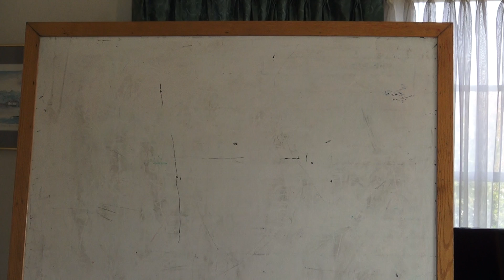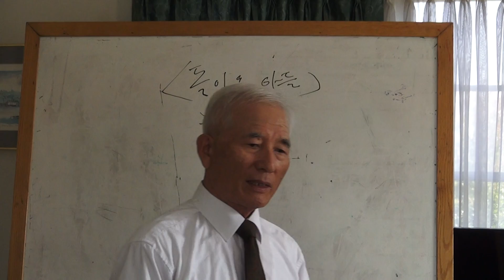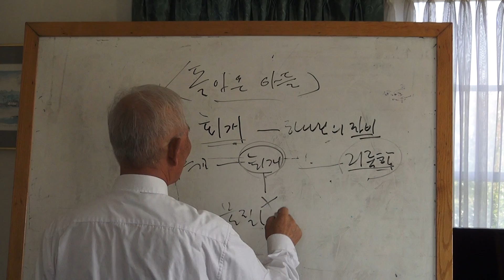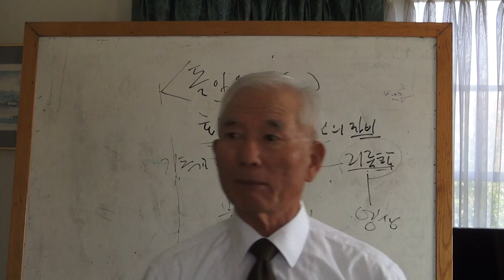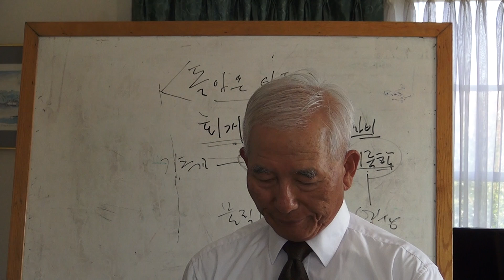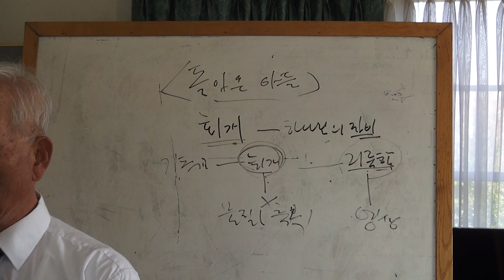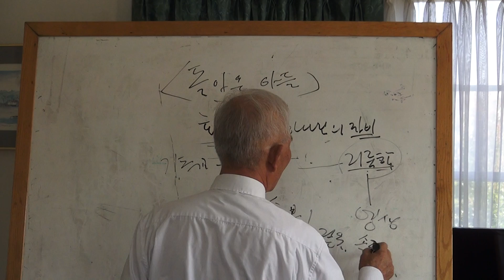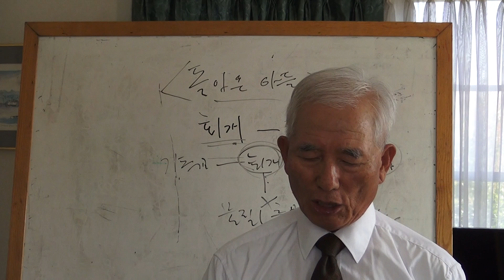오렌지임마누엘 선교회❤추원호 목사